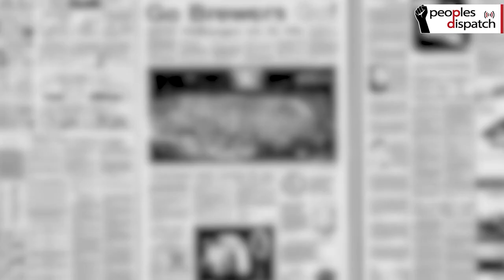Venezuela sees a turnaround in 2021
Zoe Alexandra of Peoples Dispatch evaluates the year for Venezuela which had a breather after years of a sustained offensive by the US and its allies. A widely celebrated election process, negotiations with the opposition, the establishment of strong ties with Russia and China, and a changing regional situation have all helped the people and the government of Nicolás Maduro to achieve a measure of stability and aim for new horizons.